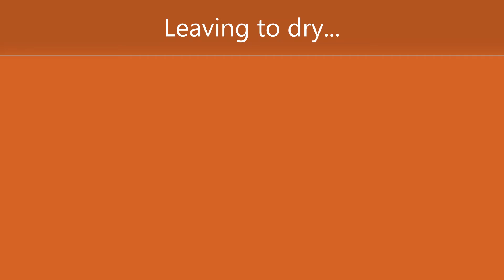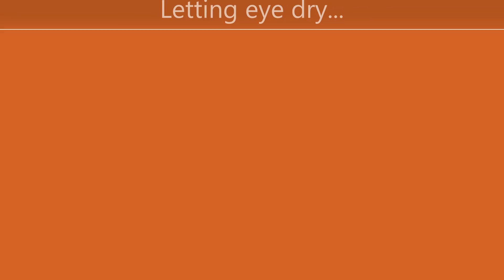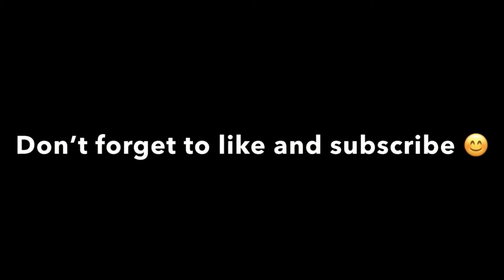Watercolour Rabbit Tutorial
Hello! This week's tutorial takes you through how I painted this very sweet little bunny.
The trick to this was blending each layer with water to keep the edges nice and soft.

Equipment Used: Watercolour paper (300gsm), two water containers (one for cleaning brushes and the other for clean water), pencil, eraser, masking tape (holding down edges of paper), paper towels, brushes (Round brush for most of painting, smaller fine detail brush, harder brush to lift paint, large brush to add water at the start - sorry, the brushes I'm using currently have no names and the numbers have worn away to them so I can't be more specific!)

Colours Used:

Windsor and Newton Cotman Watercolour Paints

Sap Green
Lemon Yellow
Cadmium Yellow
Cadmium Red
Alizarin Crimson
Burnt Sienna
Yellow Ochre
Cobalt Blue
Paynes Grey

Windsor and Newton White Gouache

I'm just starting out with my Youtube channel so I hope to grow and create a lot more varied and useful content!